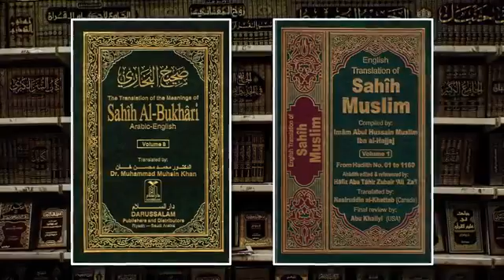Historical Sources: Paul vs. Muhammad (PvM 1)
The historical sources we use to study the life of Paul are much closer to the events they report than the sources we use to study the life of Muhammad. Indeed, the sources Muslims normally use to learn about Muhammad were written two centuries after the time of Muhammad. This video is the first comparison in David Wood's "Paul vs. Muhammad" series.